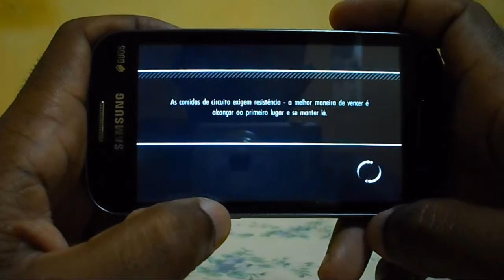Need For Speed Shift no Samsung Galaxy S Duos (S7562l)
Need For Speed Shift on Samsung Galaxy S Duos (S7562l)
Need For Speed Shift para Samsung Galaxy S Duos (S7562l)

OBS.: É necessario conexão WI-FI para baixar o pacote de dados do Game.